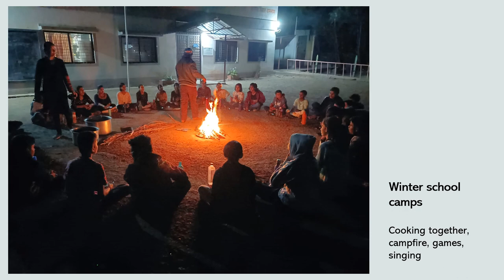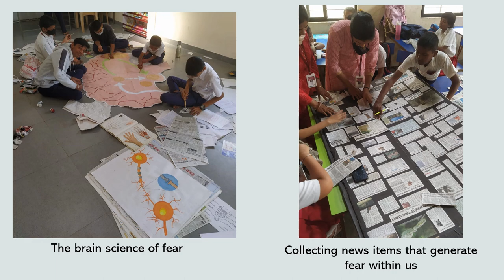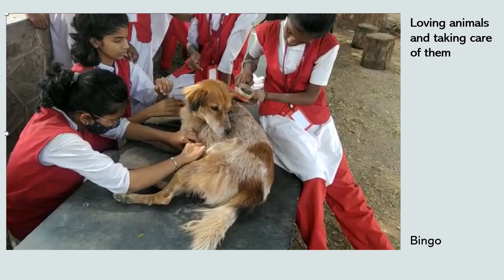Glimpses of learning experiences at KNB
Glimpses of learning experiences at Kamala Nimbkar Balbhavan (KNB), an innovative school in Phaltan, Maharashtra.

Photos by KNB teachers